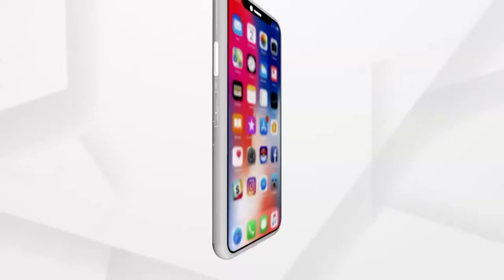ବର୍ଷାରେ ନଷ୍ଟ ହୋଇଗଲା ଚାଷୀର ବର୍ଷକର ପରିଶ୍ରମ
ଚାଷୀ ମୁଣ୍ଡରେ ଚଡକ। ପିଛା ଛାଡୁନି ଦୁର୍ଦ୍ଦଶା । ଅଦିନିଆ ବର୍ଷାରେ ଭିଜିଲା ଚାଷୀର ବର୍ଷକର ପରିଶ୍ରମ। ସମ୍ବଲପୁରର ତାଲବ ଗାଁରେ ଅଦିନିଆ ବର୍ଷା ଉଜାଡି ଦେଇଛି ଜୀବିକା। ଋଣ କରି ଚାଷ କରିଥିବା ଚାଷୀ ଏବେ ଋଣ କେମିତି ସୁଝିବ ସେହି ଚିନ୍ତାରେ ପଡିଛି ।